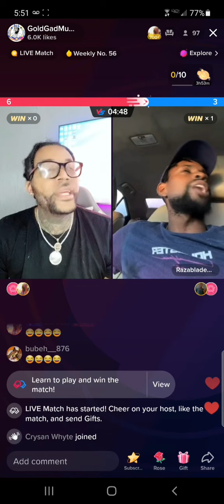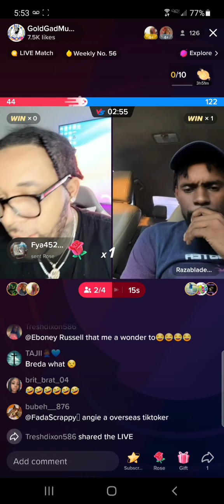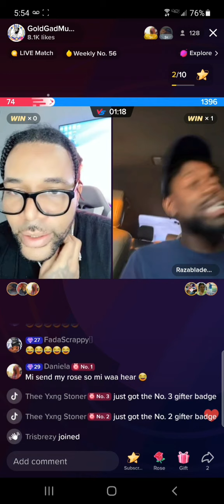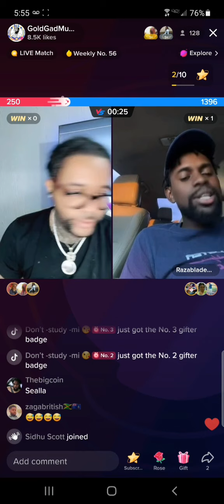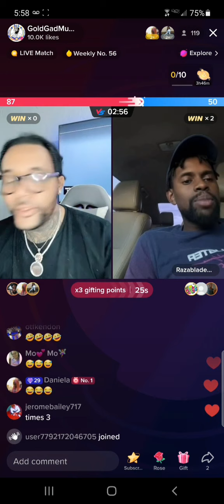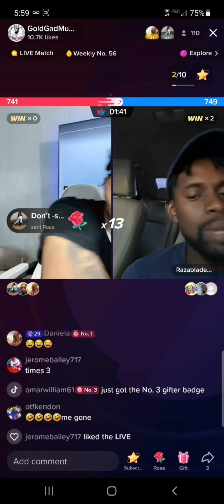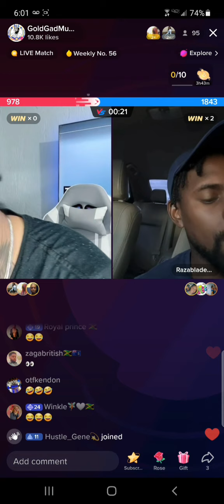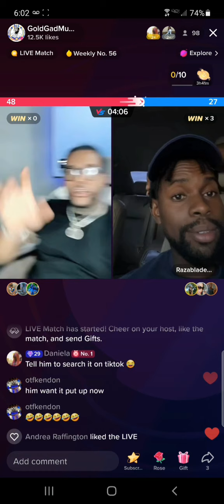Gold gad and Razablade speaking about Ivany 😂😂😂😂